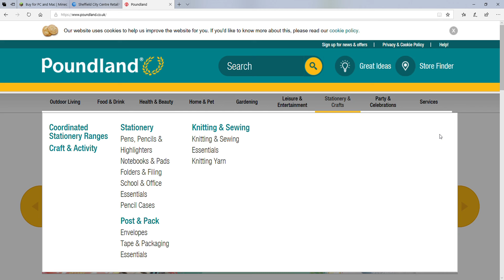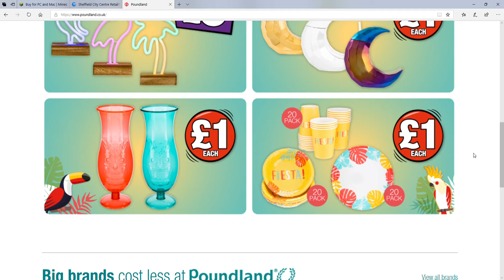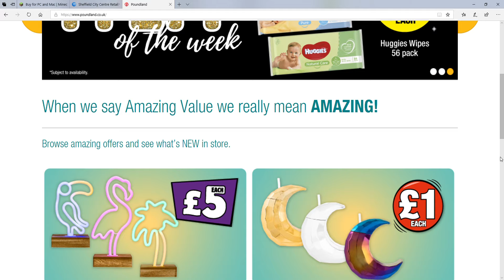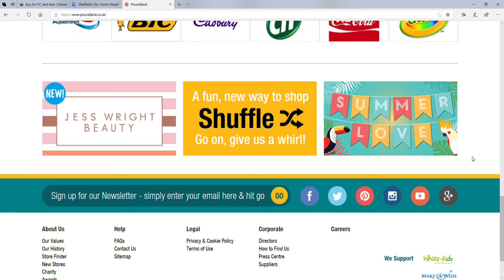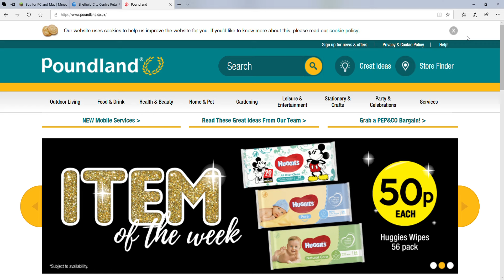Poundland Shop - #1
Description

Poundland Shop is brill and like it and I hope there's a lot in the shop.